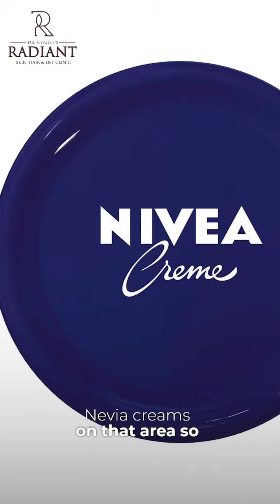Waxing, Skin Care, Healthy Skin, Skin Protection, Radiant Skin Clinic, Best Dermatologist in Jaipur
Got burns from waxing? ❄️🧊 Apply ice immediately to soothe the skin.

If the irritation worsens, don’t hesitate to consult your dermatologist for proper care. Your skin’s health comes first! 💆‍♀️✨

Best Facial Rejuvenation Treatment Doctors In Jaipur
Skin tightening treatment in Jaipur
Facial Rejuvenation Treatment in Jaipur
Photo Rejuvenation Treatment in Jaipur
Best Skin Rejuvenation Doctors In Jaipur
Skin Treatments Clinic In Jaipur
Best Skin Specialist in Jaipur, Best Skin Doctor ...
Facial Rejuvenation Treatment in Jaipur | Laser Centre
PRP Skin Rejuvenation Treatment In Jaipur
Hydrafacial in Jaipur, Hydra Facial Treatment Cost & ...
Skin Care Treatment in Jaipur
Hydrafacial Treatment in Jaipur | Radiant Skin & ENT Clinic
Zein Obagi Skin Treatment And Cost in Jaipur
Cosmetic Treatments for Skin in Rajasthan
Skin Rejuvenation Treatment Services in Jaipur